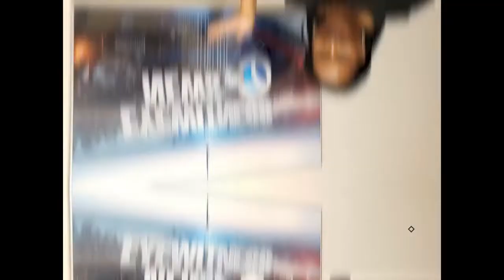Netstruc Talks with Nijaah Howard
Join us for another edition of NetStruc Talks with Single Mom's Coach, Author & Publisher/Editor of Thoughts magazine Nijaah Howard.  Our discussion is about women raising sons and how her program Young Men Strong works with young boys and men to be successful.

You can find Nijaah at NijaaHoward.com